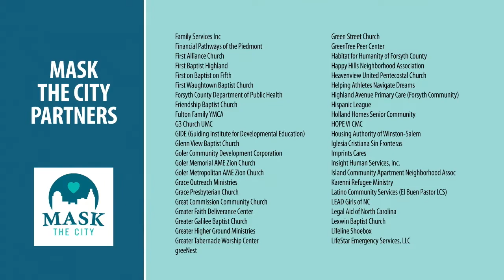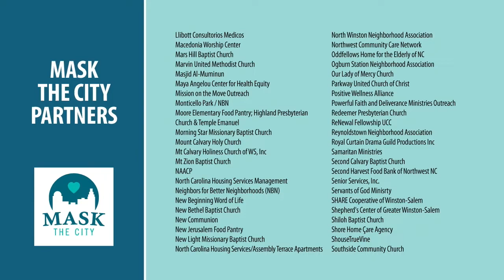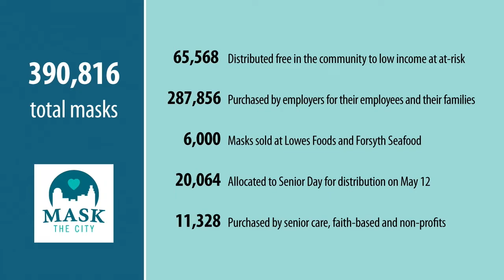mask the city press update full conference